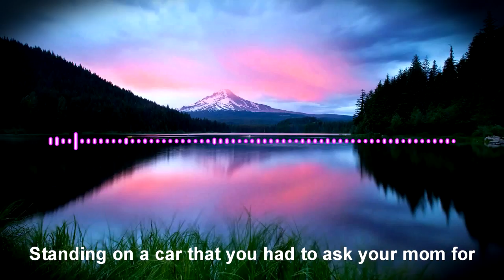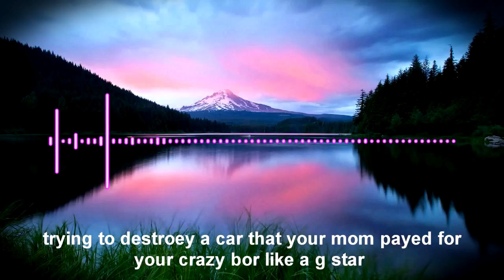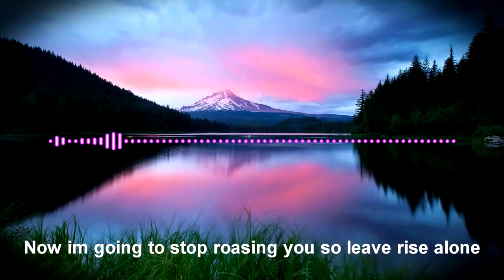FULL SONG: Let's Roast Tanner Fox (Official Sound Track)